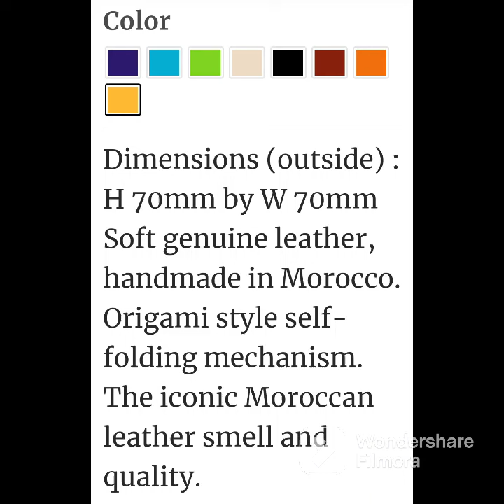Moroccan Origami Coin Purse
Dimensions (outside) : H 70mm by W 70mm
Soft genuine leather, handmade in Morocco.
Origami style self-folding mechanism.
The iconic Moroccan leather smell and quality.
When open it becomes a 70mm square cube cup. The leather is flexible and adapts well over time. Even if it is flat when closed at first use, it can stretch over time depending on how much coins you put inside.